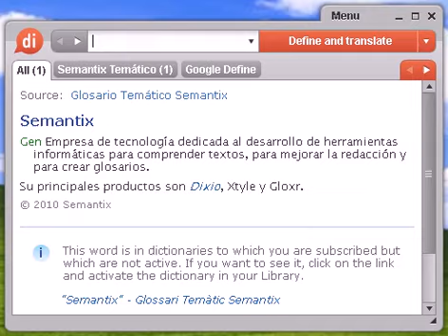Definición de desacuerdo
desacuerdo, diccionario, definición, significado, español, castellano, dixio, desacuerdos